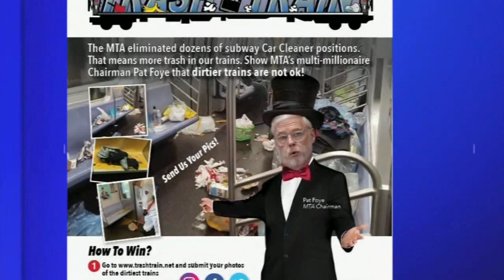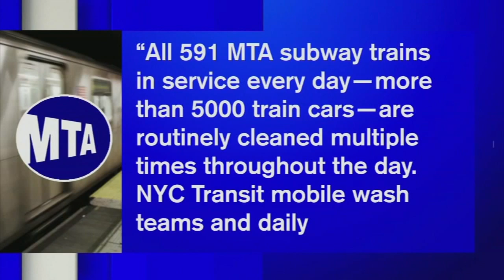Win $500 for photos of dirty subway trains in transit union contest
Billed as a photo contest in which you could win $500, Transit Workers Union Local 100 wants to see what amounts to the trashiest subway cars that New York City riders encounter.

NEW HERE? –